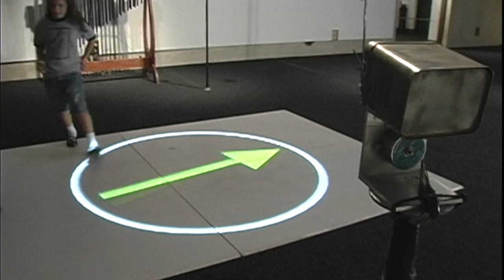Eric Singer Selected Works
Eric Singer Selected Robotic & Sensor Projects